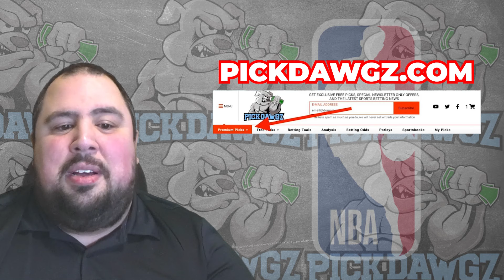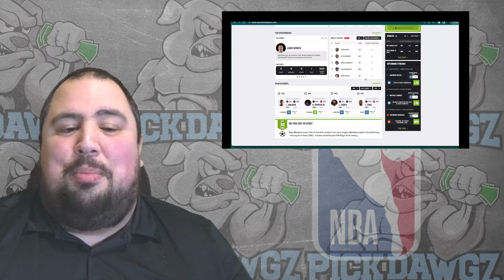Utah Jazz vs Los Angeles Lakers 2/14/24 NBA Free Picks & Predictions | NBA Tips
The Los Angeles Lakers face the Utah Jazz in Wednesday's NBA Basketball action. Get Chris' NBA Pick and Prediction for this game.